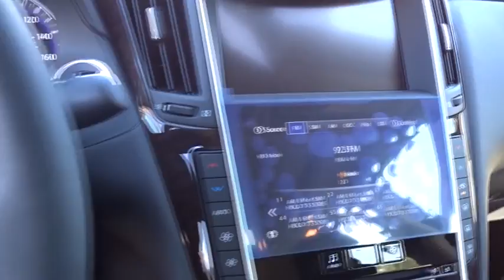2017 Infiniti Q50 Riverside, Ontario, Palm Springs, Temecula, OC, LA, CA 7I1795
2017 Infiniti Q50
2017 Infiniti Q50 3.0t Premium - Stock#: 7I1795 - VIN#: JN1EV7AP5HM731056

3040 Adam St.